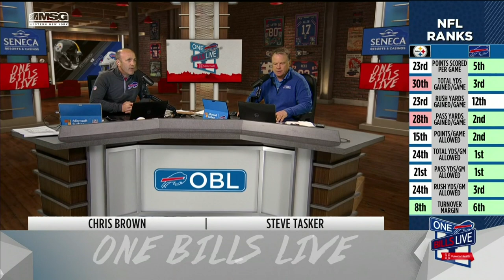Tracy Wolfson: "I'm So Excited To Get Back To Buffalo" | One Bills Live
NFL on CBS sideline reporter Tracy Wolfson joined One Bills Live to share her thoughts on Sunday's game when the Bills host the Steelers. She talked about the Steelers starting rookie QB Kenny Pickett this weekend, the difficulty Pittsburgh will have against the Bills on the road in Orchard Park, and why she still believes the Bills are one of the top teams to beat in the AFC.